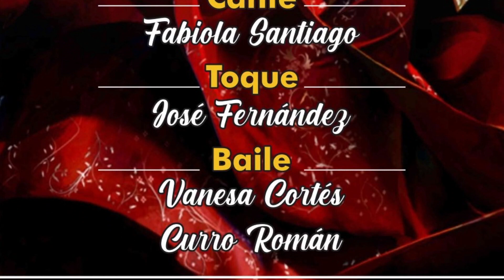La Peña Flamenca de Estepona presenta un nuevo espectáculo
La Peña Flamenca de Estepona presenta un nuevo espectáculo. Este viernes 10 de febrero tendrá lugar su tradicional noche flamenca. El cartel de esta semana llega con Fabiola Santiago al cante, José Fernández al toque y Vanesa Cortés y Curro Román al baile